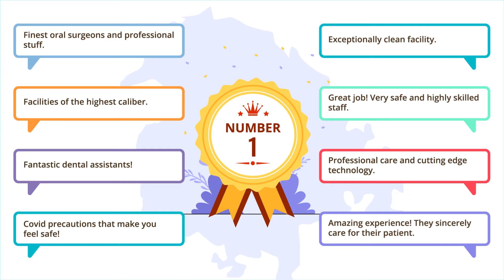The Best Dental Practice in Salem, MA | Paradise Dental Associates, LLC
Learn more about our multi-specialty family dental practice located in Salem, MA!